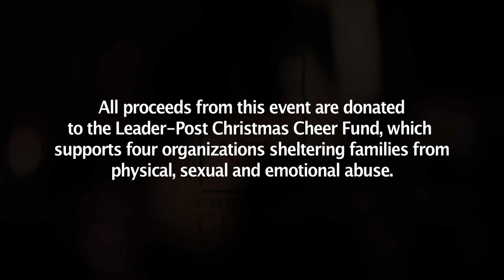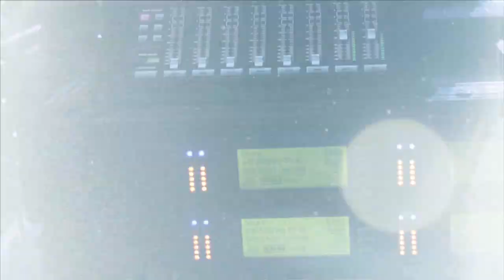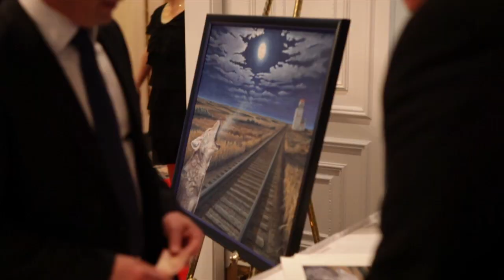Bowties & Sweethearts Gala Promotional Video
Bowties & Sweethearts Gala is a Regina, Saskatchewan-based charity fund raising event. This annual event is held around the Valentine Day weekend at the luxurious Hotel Saskatchewan. Proceeds support woman shelters in Regina. To get involved as a sponsor contact the organizing committee at the number provided at the end of this teaser.